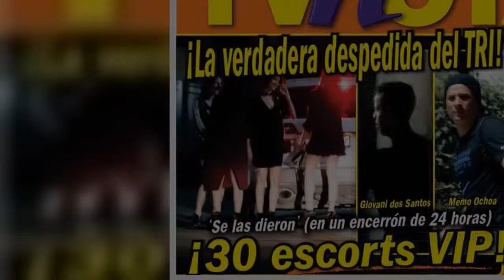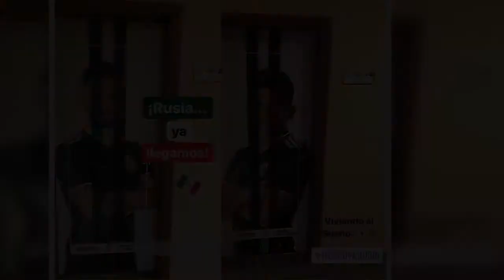Filtran las habitaciones de lujo del Tri en Rusia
La llegada de los jugadores a Rusia fue toda una aventura, en esta ocasión, los seleccionados ostentaron una felicidad interesante, ya que a pesar de los últimos resultados que no fueron del todo buenos, la confianza de ellos va más allá de lo que la sociedad cree tras haber visto al equipo en los juegos amistosos.

Ahora, por medio de las redes sociales, el combinado azteca presumió cada una de las habitaciones que tendrán los futbolistas, ya que en la puerta de cada uno de ellos presumen la fotografía de los futbolistas que representarán a México en la Copa del Mundo, donde se medirán en el Grupo F a Alemania (actual campeón del mundo), Corea del Sur y Suecia, respectivamente.

Fuente: goo.gl/R42Dkx